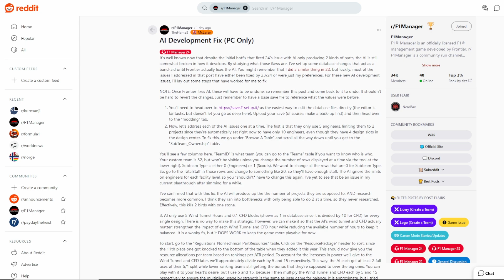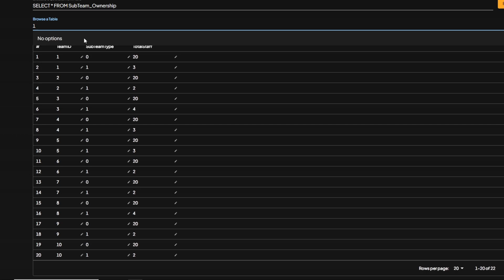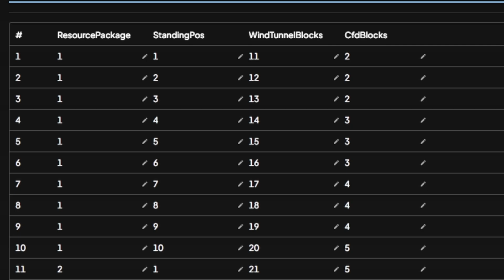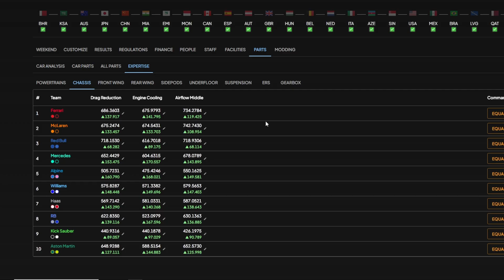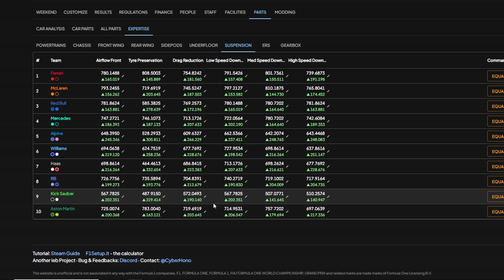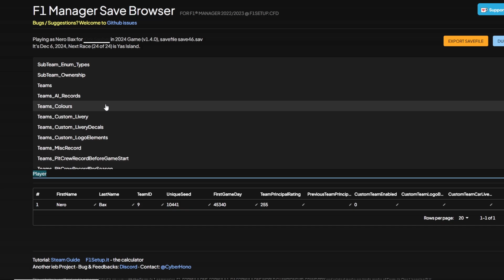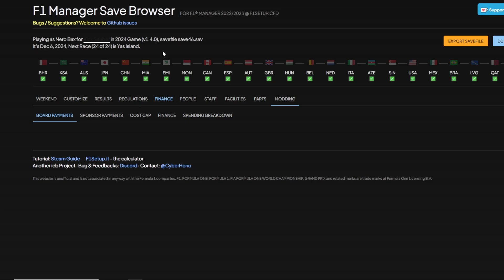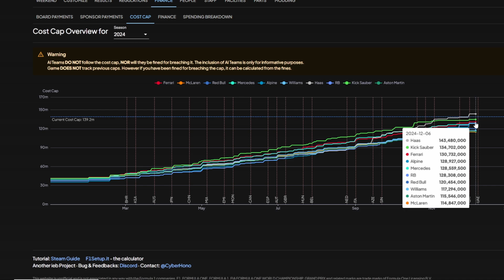AI Development Fix - F1 Manager 2024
Savefile editor: save.f1setup.it

In this video we go over the fix by u/TheFlame8 on reddit, who has put togheter a database edit for your saves that makes the AI more competitive.

Your support allows me to spend more time on making videos and streaming! Thanks!